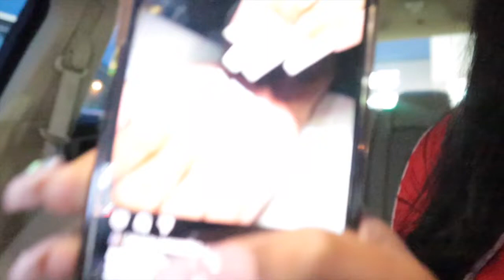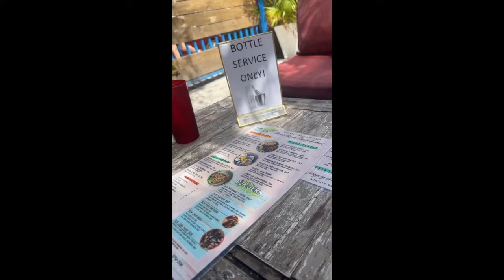Come To My Appointments With Me (Nails, Lashes, & Hair Appts.) + Footage from the trip!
Hey Family !!!

Shop my Kollection💙 We offer thin undetectable lace and high quality bundles, wigs, frontals, 6x6 closures and more!

The hair that I am wearing in the video is the Loose Deep Wave texture listed on my site!

Where am I from? New York
Camera? Canon EOS M50
Editor? iMovie for MacBook